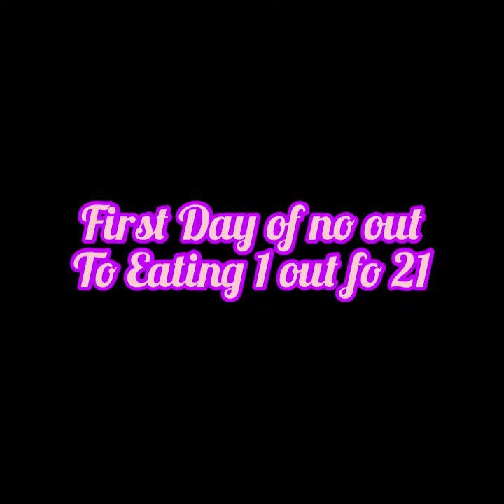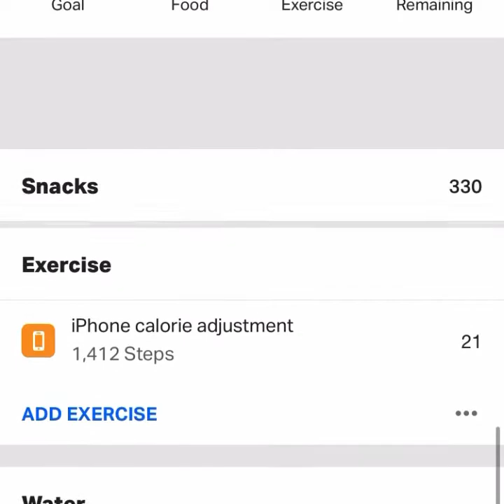Day 1 of 21 no restaurants